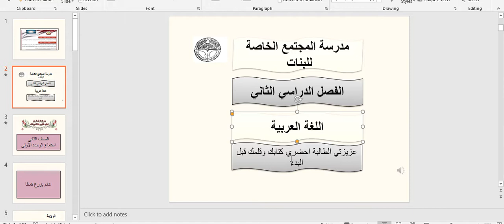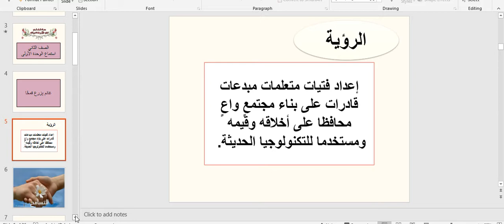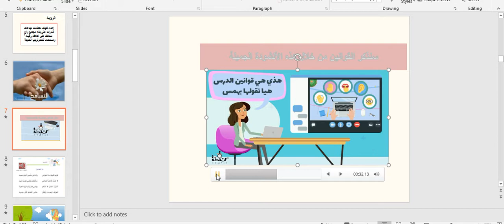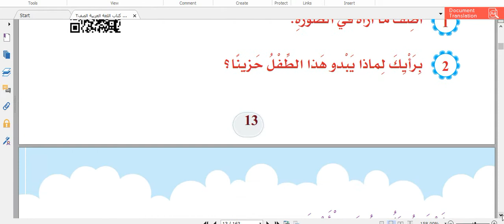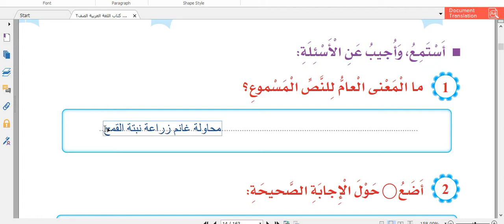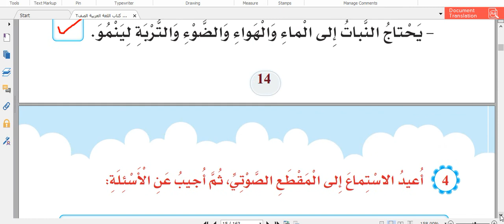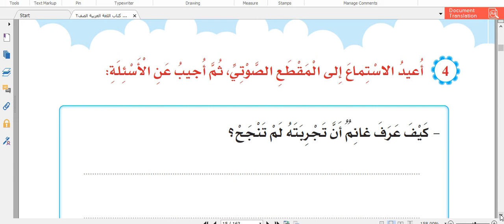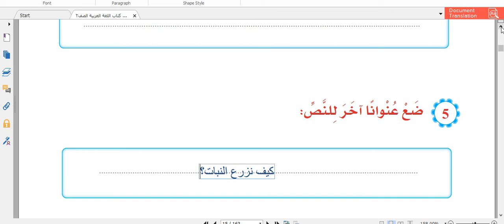اللغة العربية - الصف الثاني - غانم يزرع قمحا